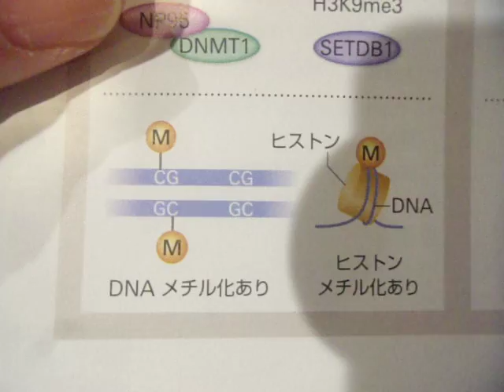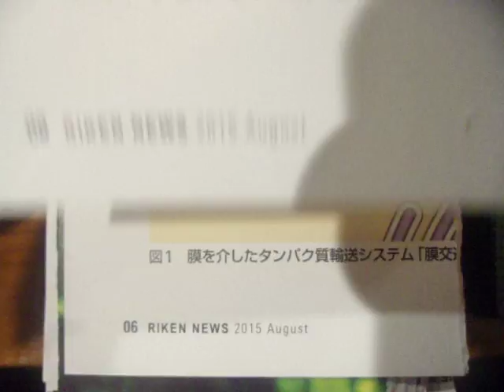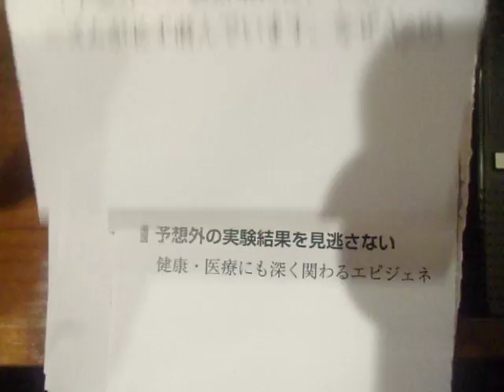GEDC2329 2016.11.09 RIIKEN NEWS ikebukuro cafe do crie